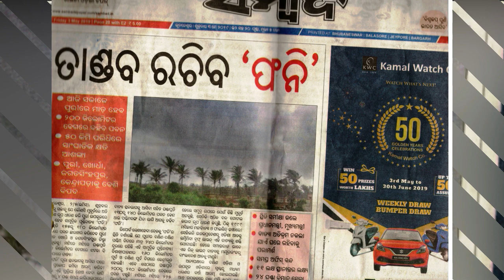Cyclone "Fani" In Cuttack, Odisha. All About Date: 03/05/2019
Extremely Severe Cyclonic Storm Fani was the strongest tropical cyclone since Phailin in 2013.
The name Fani was suggested by Bangladesh and is pronounced as Foni.

Video taken or Captured by:
1. Rakesh Chandra Sahoo
2. Manoj Pradhan
3. Sumesh Patra
4. Sanjay Rauto
5. Muzaffar Muktar

Camera Used:
1. Samsung Galaxy A50
2. Samsung J7
3. Mi Note 4.